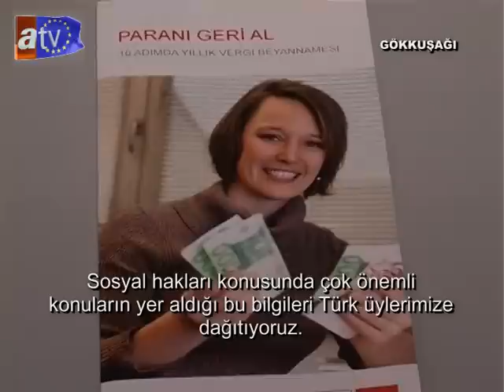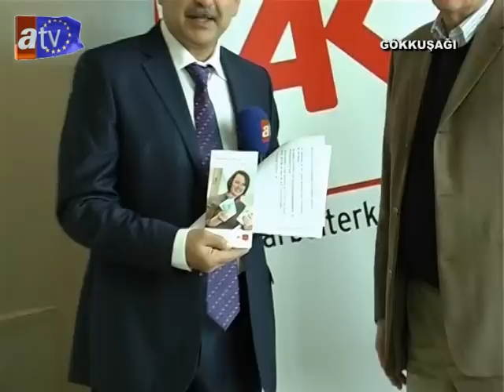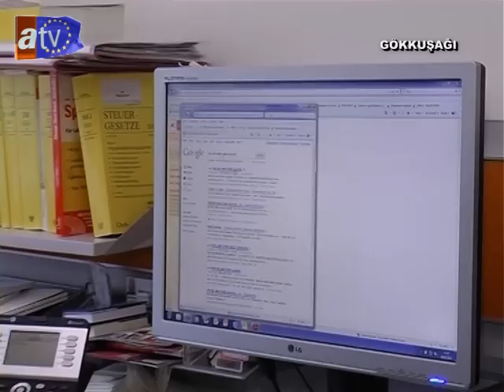ak wien jahresausgleich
herbert tumpel president ak wien jahresausgleich holdeingeldyuerueck.at